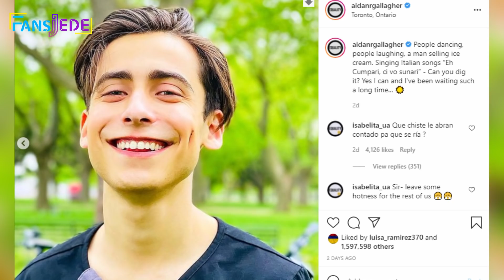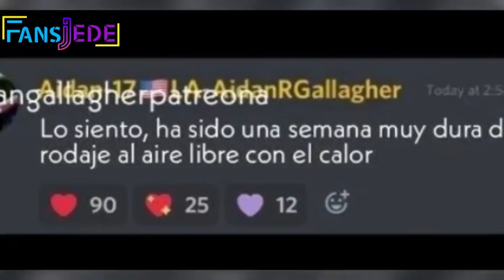Así quedaron las Fans cuando vieron esto de Aidan Gallagher.....